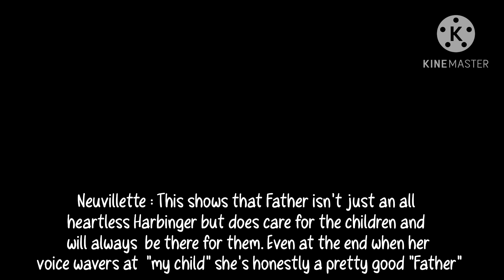♥️✨ Genshin Impact React to Arlecchino’s Teaser || Gacha Club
hewo yes

so this the 270th made gacha reaction video here
qwq
hope u enjoyed the video
babaii

I love u all tyy and i wanna give a credit to @𝗰𝗿𝗶𝗺𝘀𝗼𝗻.𝗮𝗲𝗿𝗼𝘁𝗼𝗽𝗵 ( on insta ) for gacha pose reference and MizukoReii

just comment

Welp babaii

-ˋˏ✄App i used•

✲Kinemaster୨
✲Gacha Club୨
✲IbisPaint X୨

I Don't own the Genshin videos

Gacha Shop credits

bye~
┏ ʕ•㉨•ʔ ┓

■□■□■□■□■□■□■□■0s